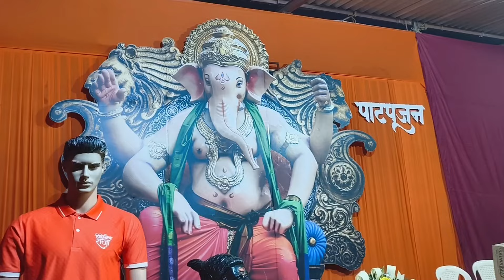Vikhroli cha Raja Patpujan Sohala 2024 | Ladies Dahi Handi | Yash Chavan Vlogs